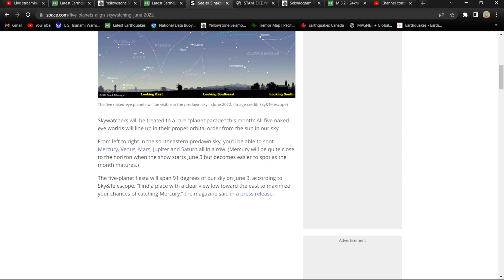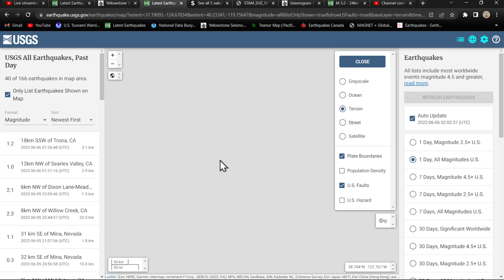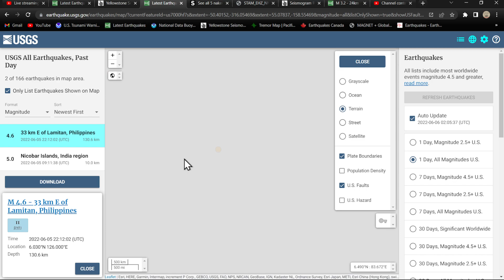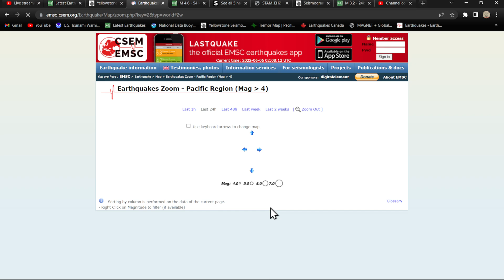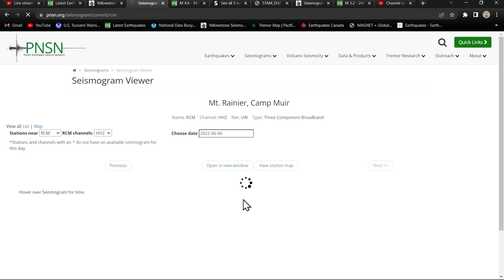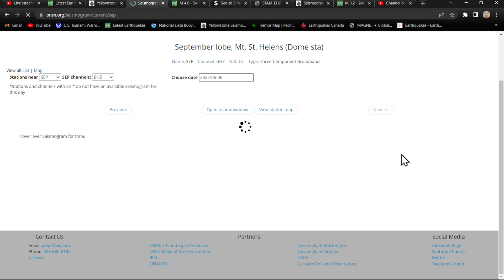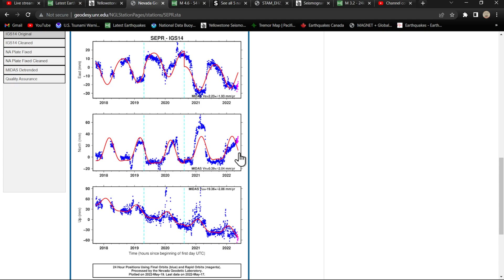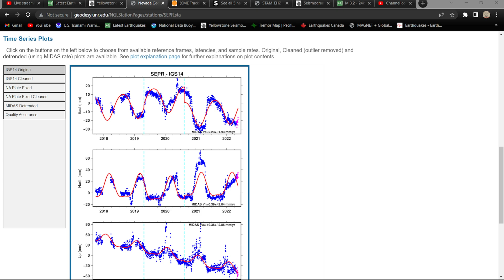Rare 5 planet alignment happening this month! Must see! Earthquake update 6/5/2022